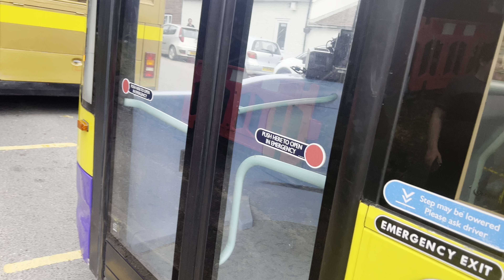*BIRTHDAY UPLOAD/LFRD* Journey on Route 22 Go Coach YJ11EHR 8702 14/7/24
So hi another LFRD upload on my 19th Birthday upload which is today we take a journey on Route 22, Number Plate YJ11EHR, Fleet Number 8702, well really I first literally forgot the name of these buses until YouTube it’s a Optare Tempo which is nice they’re calm buses was my first time on one and they’re decent as yeah these used to run the H37 back when they were in London so yeah I’m quite surprised one of these have popped up on the running day was quite a nice ride nonetheless so yeah I pretty much enjoyed today well but as always please leave a comment like and subscribe for more thanks.

Route 22

Number Plate YJ11EHR

Operator Go Coach

Godstone to East Grinstead